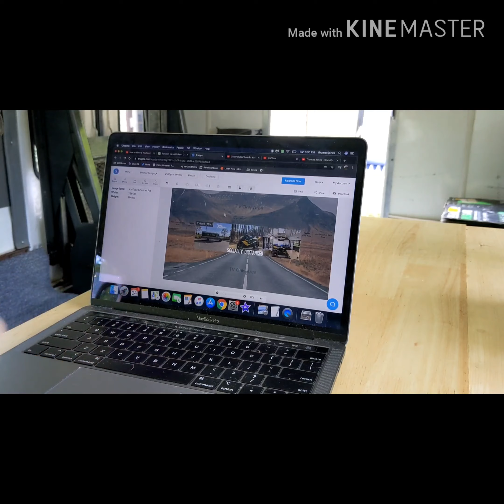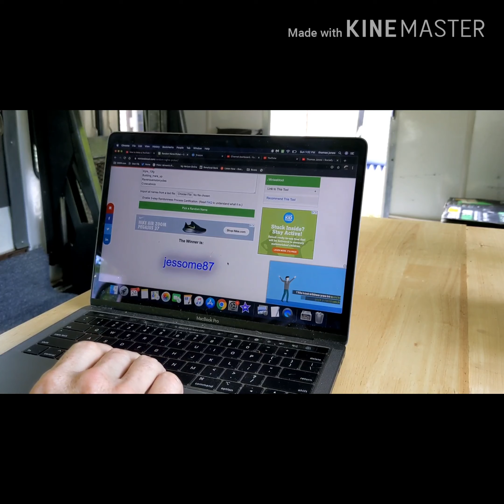25 Sub $25 Gift Card give away!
Short video(edited and uploaded from the phone! Sorry!) to discuss the give away, plans for the channel and announce the give away. Special thanks for special people at the end of the video!

Thank you for those giving this will little channel a shot. Let's see where it can go!

GEAR USED:
To record:
Pixel 4xl
Selfie Sitck/Tripop with remote
Lapel Mic with extension cable
Fisheye/Wide angle lens for phone camera

Bus stuff:
Glow Shift EGT Gauge
Power inverter
Solar Battery Tender
LED accent lights
Cooling Fans for PS3

Video tours of my 2003 Ford E-450 retired transit bus converted into a Toy Hauler for motorcycles and family fun. Its primary job is to haul my Gsxr 1000, wife's Gsxr 600, Cbr 600rr track bike and my friends bikes too.

Ford 7.3L turbo diesel(non intercooled)
Dually, RWD
Thor body

My name is Tom and I am a middle aged (man thats tough to spit out) Husband, Father of 1 (boy) and motorcycles are my PASSION. Welcome to my new channel! This channel will be primarily used to show changes/mods to the bus, trips taken in the bus, motorcycle content, powder coating content, power sports content, DIY content, camping content and maybe some random dad life content.

I am not doing this for money, obviously but to share my passion!